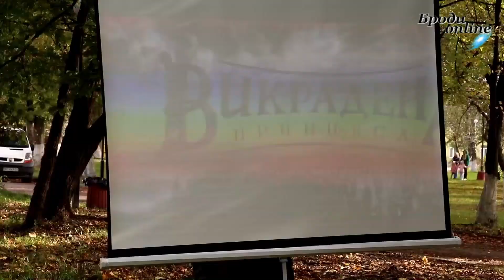Третя благодійна акція для важкохворої Евелінки. Долучайтесь! (ТК "Броди online")